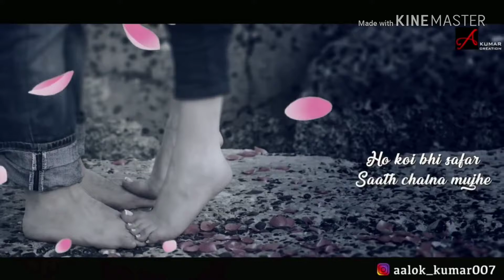Teri saanson mein aide BA's jaaoon WhatsApp status video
Full video WhatsApp status 6:11:2019